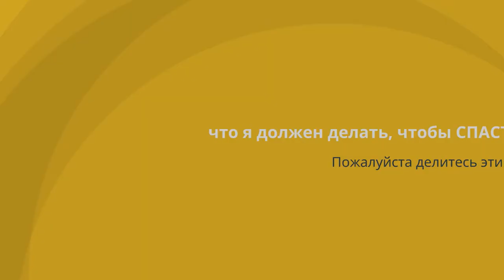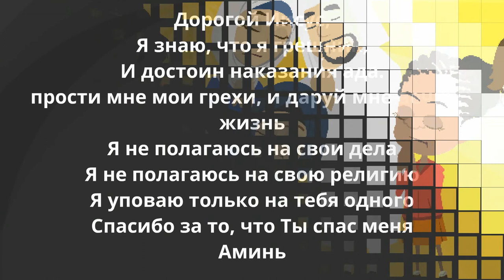что я должен делать, чтобы СПАСТИСЬ? Евангелие | RUSSIAN Gospel Cartoon / RUSSIAN Cartoon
Russian is the native language spoken in Russia and parts of Eastern Europe. Of course there are millions of Russian speakers living in practically every country on the globe.

Use this video to reach out to your Russian-speaking friends and their families. It’s so important to reach people with the Gospel and tell them the GOOD NEWS that Jesus loves them and wants to give them a permanent home in Heaven. Now you can tell them! SHARE, MIRROR AND COPY THIS VIDEO FREELY!